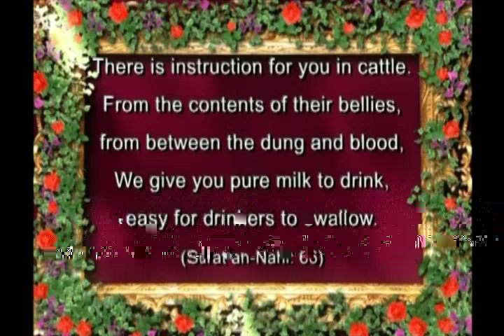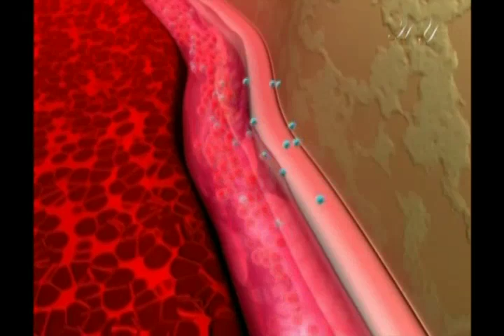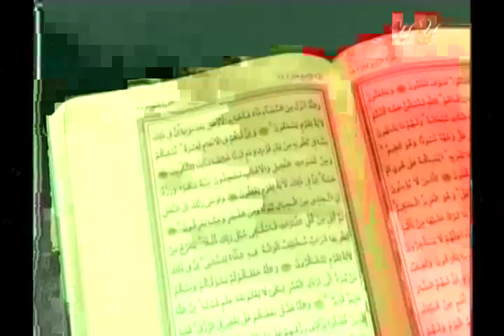The miracles of the Qur'an: The formation of milk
From "The miracles of the Qur'an 4" documentary